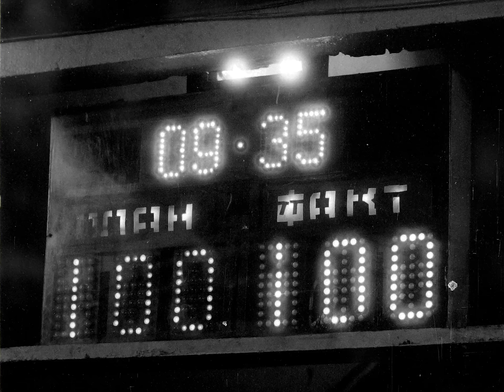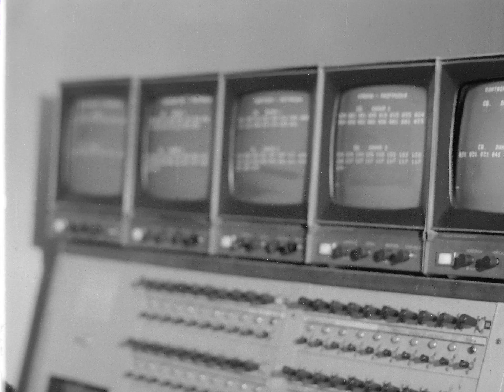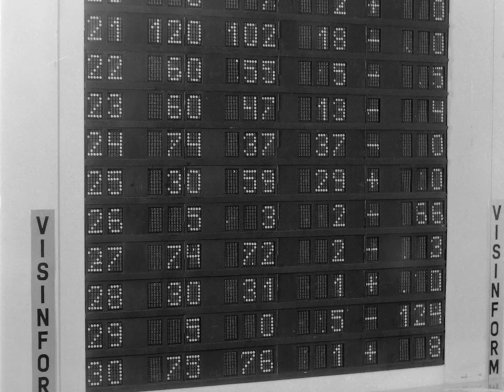АСУ на ЗИЛе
Бумажные документы - огромное их множество сопровождает производство автомобиля в целом и каждой его детали. Но современная компьютерная техника позволяет...
Режиссер-оператор: Ю.Полесин
Оператор: В.Петров
(с) ЗИЛ 1986